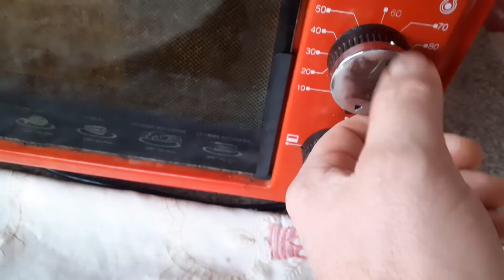CALTABOS CU MAMALIGA SI VARZA JILUITA